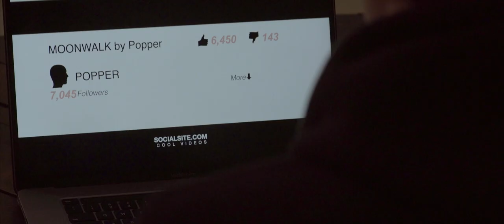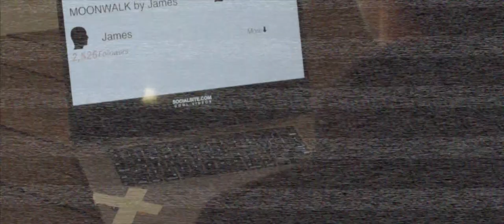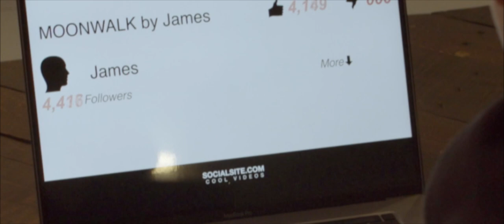Montage | "Walk The Walk"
This is the third project (known by two titles: 1. Montage 2. Music Film) of the One-Year Conservatory Filmmaking Program (Spring 2021) that heavily relies music when it comes to cuts/transitions and acting beats. There is the original project that is submitted to NYFA.

Montage in filmmaking is the process or technique of selecting, editing, and piecing together separate sections of film to form a continuous whole.